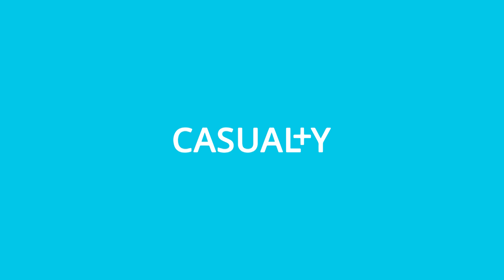Ambulance Runs Over Pedestrian! | Casualty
In a hurry back to the hospital Jan runs over a pedestrian!

MORE ABOUT CASUALTY:
Welcome to Holby City’s Emergency Department 🏥
They're fighting to save patients while their personal lives are brimming with drama and intrigue. Everything's at stake on the emergency ward.
Running for nearly 40 years, this 4-time BAFTA winner has had iconic actors pass through their doors, such as Kate Winslet (Titanic), Martin Freeman (The UK Office), Derek Thompson (Holby City), Danny Dyer (Eastenders) and Christopher Eccleston (Doctor Who).

Here is the place to keep up to date with all the latest from Casualty, from episode catch ups to iconic moments. You can also stream Casualty on BBC iPlayer.